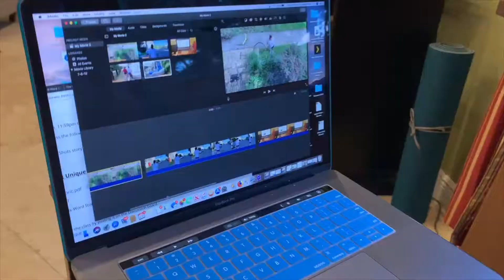My Crazy Beautiful and Full Life